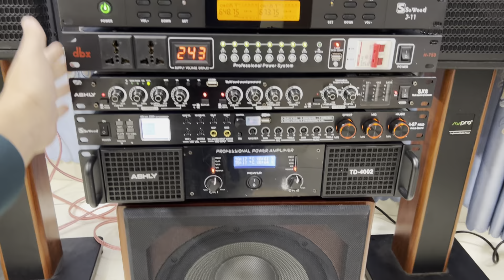Dàn Karaoke Gia Đình Hay Chính Hãng Giá 23,8tr Hát Tết LH 0916957808